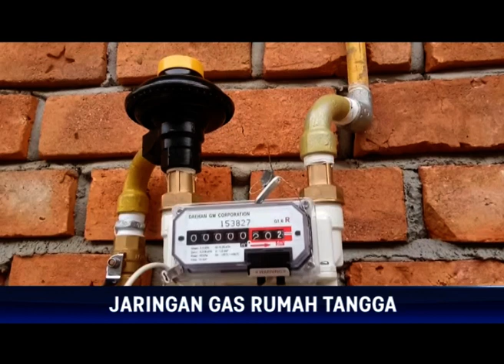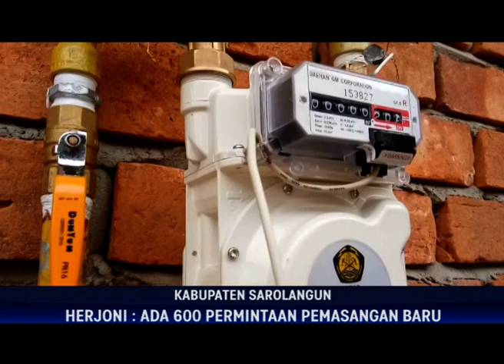JARINGAN GAS RUMAH TANGGA, KEMENTERIAN ESDM KLAIM PIPA JARGAS TAHAN 20 TAHUN